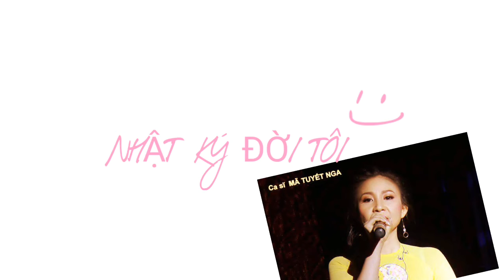Nhật Ký Đời Tôi (Thanh Sơn) - Đăng Nguyên ft Mã Tuyết Nga